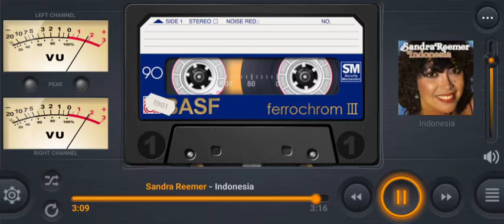INDONESIA - Sandra Reemer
INDONESIA
By Sandra Reemer
1981

Far away
In a world of beauty
There's a place
Where I'll long to be
People seem to listen
To the wisdom of the sea

They never hurry
They never worry

They take the tide away
The way it's meant to be

I had a dream of Indonesia
A golden memory lost in time
It's still within this heart of mine
It seems like ages since I've been there
But I can't still remember when
Come with me to Indonesia
Cause tonight I'll fly again

To the evening market
Music plays
And laughter fills the air
You may search forever
For a treasure out of reach

The golden sun is shining
on a silver beach